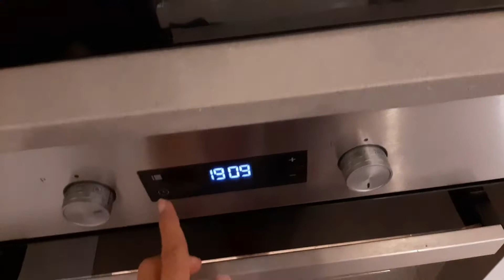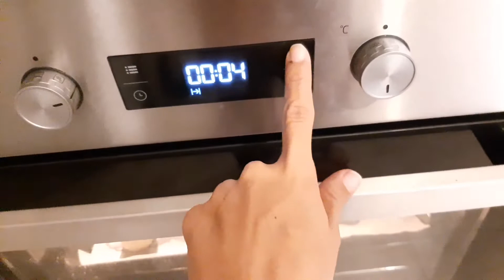RECETA DE PANDEBONO FÁCIL y rápida | 👩‍🍳Evaluna prepara con su asistente Jan.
Como Colombiana, esta es uno de los tantos manjares que extraño de Colombia.  en mi casa no falta el sabor latino.
siempre he hecho la receta con los 5 ingredientes que dice al inicio,  pero esta vez tenía un queso feta no tan cremoso y le agregué unas cucharaditas de leche, pero nunca lo he necesitado. solo si llegas a ver la masa seca.😉